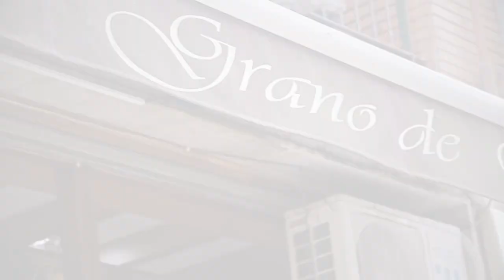Profesor José Barluenga: Unas palabras de Joaquín Álvarez Álvarez, "Quino"